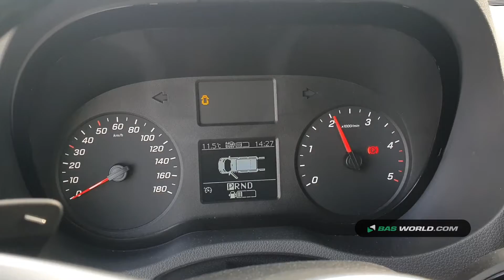70162611 Mercedes Sprinter